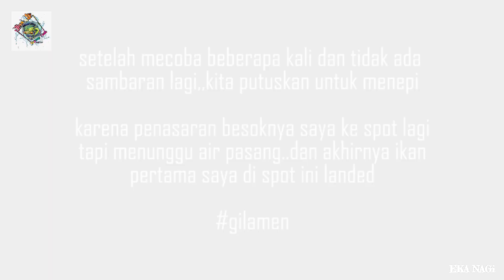ONE CAST ONE STRIKE | SPOT LANDASAN KEDONGANAN | HUFB - 42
Swallo genks,

kali ini saya mencoba peruntungan di spot yang lagi viral beberapa hari belakangan.di spot ini ada banyak sekali Big Eye Trevally yang landed..bagaimana keseruannya??? saksikan sampai akhir ya genks..

HOOK UP FISHING BALI - GILA MEN!!!